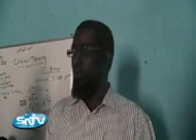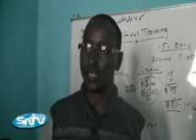Gudoomiyha isbooriska dagmada cadaado ayaa lagu doortay Malagada Cadaado.16-01-13